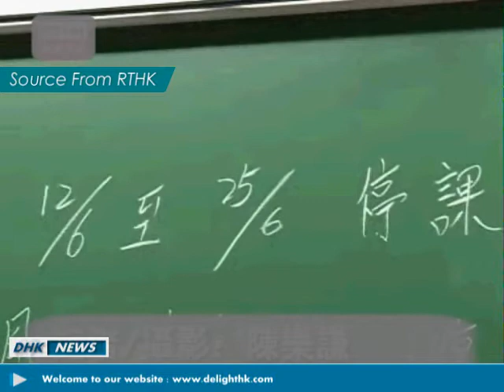[11-6-2009]English News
local : Hong Kong closes kindergartens and primary schools
All Hong Kong kindergartens and primary schools would be suspended from Friday for two weeks — and the suspensions might be extended further, government officials said on Thursday.
reporters : Ivan Leung